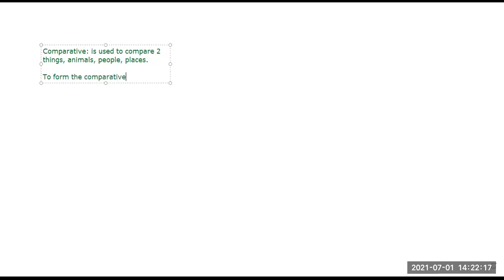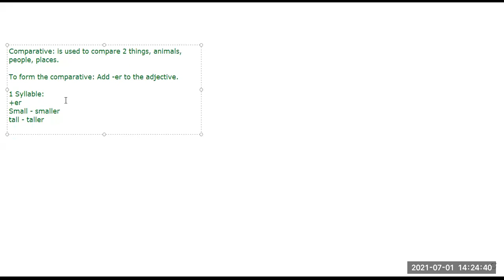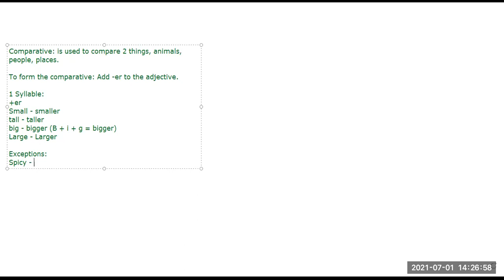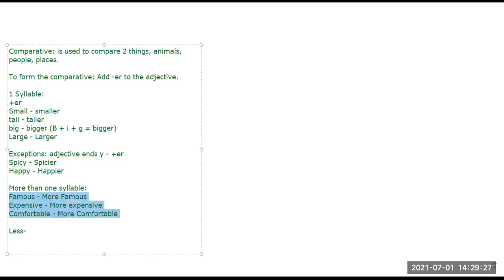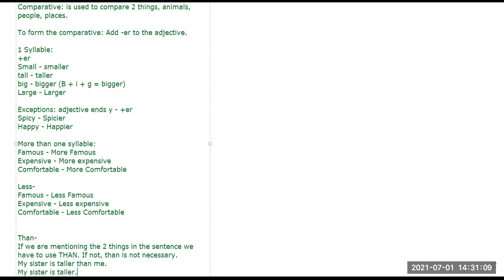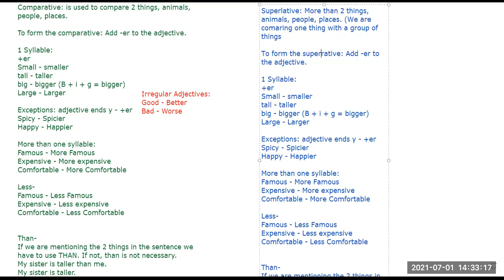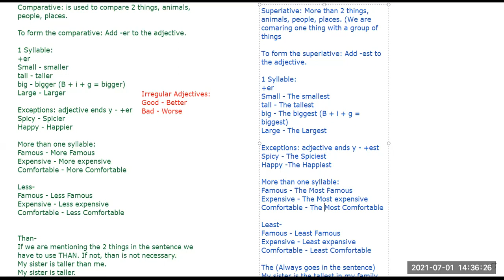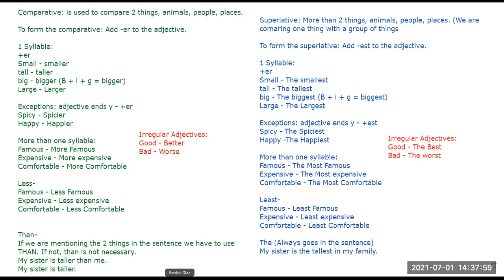Comparative/Superlative review (Informal Video)